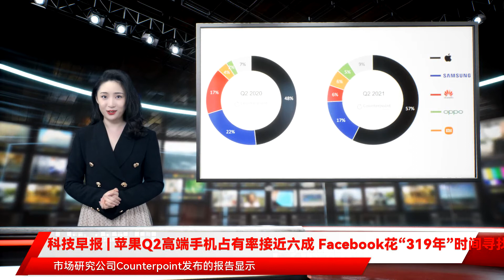科技早报 | 苹果Q2高端手机占有率接近六成 Facebook花“319年”时间寻找虚假信息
凤凰网科技讯 北京时间9月17日消息，昨夜今晨，科技圈都发生了哪些故事，以下是要闻回顾：$$$$$$$$$$$$$$$市场研究公司Counterpoint发布的报告显示，今年第二季度，全球高端智能机市场(售价400美元以上)销量同比增长46%，超过了整体市场的26%增速。其中，苹果iPhone销量同比增长74%，在高端手机市场拿下了57%的占有率，在售价高于800美元的细分高端市场更是接近75%，主要是因为iPhone 12 Pro、iPhone 12 Pro Max需求旺盛。三星、华为排在第二、第三位，份额分别为17%、6%。Counterpoint指出，5G是第二季度iPhone销售的一个重大推动力。在售价超过600美元的智能机中，95%支持5G。$$$$$$苹果公司已在近期大幅削减了有关App Store应用排行榜的数据分享量。App Store排行榜是移动行业用来预测应用收入、使用量和下载量的一个重要指标。现在，苹果不再按类别发布前1500个畅销应用，而是只公布前200排名。移动应用情报公司Apptopia的客户包括Visa、可口可乐以及塔吉特，它在9月2日向其客户通知了苹果的这一决定。$$$Apptopia称，苹果的这一措施“将影响整个行业”，因为排名是计算绩效的一个“关键输入指标”。另一移动数据和分析公司App Annie也向客户通知了这一调整。“苹果的这一决定并不令人意外。随着应用商店继续改进可用的深度排名，规模稍小的应用排行榜将变得更具挑战性。”App Annie CEO西奥多·克兰茨(Theodore Krantz)表示，“App Annie已为这种限制准备多年。”$$$$$$$$$$$$$$$《华尔街日报》发布的报告显示，2020年，Facebook相当于花费了319年的时间在美国寻找虚假或误导性内容。Facebook内部文件显示，该公司员工和承包商在2020年总计花费了逾320万个小时来寻找、标记或下架虚假或误导性信息，其中280万个小时用于寻找在美国发布的虚假或误导性信息，相当于319年。Facebook用于保证“品牌安全”的时间则是这一数据的三倍，也就是确保广告不会出现在广告商可能感到反感的内容旁。报告还显示，Facebook在帮派暴力、贩卖人口、贩毒集团、暴力和欺骗性信息传播等问题的监督上存在疏忽。近期的一项研究显示，Facebook上虚假信息帖子的点赞、分享以及互动量是信誉更好新闻源的六倍以上。$$$$$$Facebook周四称，公司正在采取更为侵略性的措施来关闭在其平台上协调一致参与特定有害活动的真实用户账号群组，沿用了公司安全团队在打击虚假账号运动上的策略。Facebook周四称，对于在其平台上或平台下造成“协同社会危害”的真实用户运动，公司将采取与对付虚假账号一样的措施。Facebook当天宣布封禁德国反新冠限制的 “横向思维”(Querdenken)运动。$$$$$$$$$市场研究公司IHS Markit周四发布报告称，半导体短缺、芯片封装和测试的推迟将导致今年全球轻型汽车产量减少500万辆。这是IHS 9个月来对其汽车产量展望作出的最大幅度下调。鉴于供应链面临的挑战，IHS把今年和明年轻型汽车产量预期分别下调6.2%、9.3%，至7580万辆和8260万辆。IHS称，由于马来西亚政府在6月初采取的封锁措施，半导体行业在马来西亚的封装和测试工作受到影响，令本已受限的供应链雪上加霜。$$$$$$$$$$$$据外媒CNET报道，亚马逊和蓝色起源创始人杰夫·贝佐斯通过Twitter祝贺埃隆·马斯克和SpaceX公司的最新发射。“祝贺@ElonMusk 和@SpaceX团队昨晚成功发射Inspiration4。”贝佐斯周四在一条推文中说：“朝着我们所有人都能进入太空的未来又迈出了一步。”(cnBeta)$$$$$$针对9月15日央视报道的关于长沙联通携号转网困难的问题，中国联通表示高度重视，立即展开深入调查，进行全面整改，对此问题给客户造成的不便和困扰表示诚挚的歉意。目前，客户办理携号转网无需预约取号，所有携号转网问题“一站式”解决。(环球时报)$$$$$$中美洲国家萨尔瓦多上周刚刚成为全球首个将比特币作为法定货币的国家。本月15日恰逢萨尔瓦多独立日，数千名示威者涌上首都圣萨尔瓦多街头，抗议总统布克尔以专制手段强推比特币成为国家法定货币。据英国广播公司16日报道，“反比特币”抗议从7月起就已在萨国内出现，独立日当天的示威活动则把抗议推向高潮。游行过程中有人打砸街边玻璃，并当场烧毁了一台崭新的比特币ATM机。(环球网)$$$$$$网易游戏现发布《关于中秋节假期未成年人游戏限时的通知》，结合国务院办公厅《关于 2021 年部分节假日安排的通知》的规定，今年中秋节假期，网易游戏对未成年人游戏时间的限制如下：未成年人可以在 9 月 17 日（星期五）以及 9 月 19 日至 9 月 21 日（中秋节假期）的 20 时至 21 时体验一个小时的网易游戏，合计 4 个小时，而 9 月 18 日（星期六、工作日）则无法进行游戏。腾讯游戏也发布了类似通知。(品玩)$$$$$$作为全球最大儿童色情图片来源的幕后黑手，现年36岁、拥有美国和爱尔兰双重国籍的男子马奎斯15日被美国地方法院判处27年有期徒刑。美联社16日报道称，马奎斯通过暗网操作计算机服务器，让用户可以匿名访问数以百万计的非法图片和视频，其中绝大多数的内容都和性侵、虐待儿童有关。美国地方法官西奥多表示，马奎斯的“卑鄙”行为和毒贩没有什么区别。(环球网)$$$更多一手新闻，欢迎下载凤凰新闻客户端订阅凤凰网科技。想看深度报道，请微信搜索“凤凰网科技”（iFeng科技）。$$$